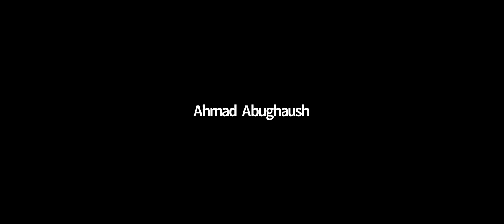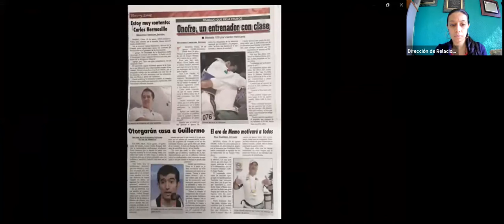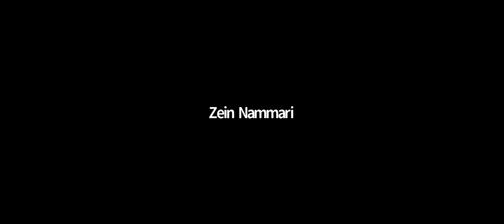"Intercambio de experiencias Atletas y Entrenadores durante pandemia"